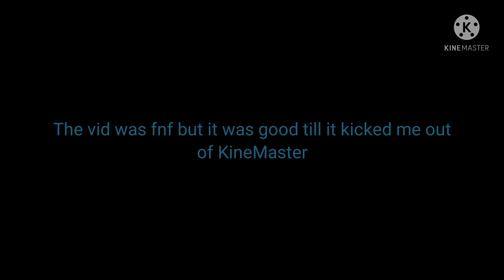I can't upload my fnf vid of ROBLOX so I tolled you guys so help